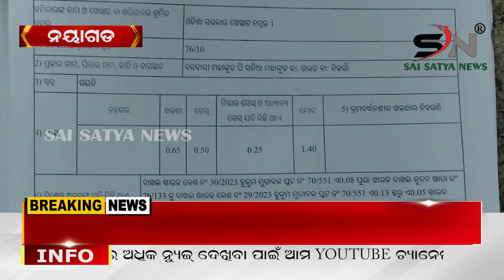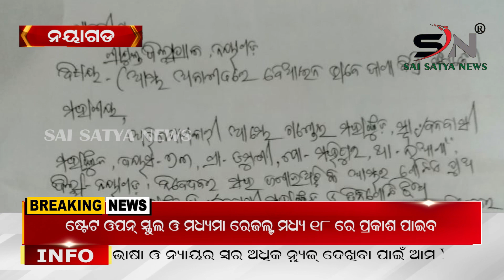ବିଧବା ବୃଦ୍ଧା ଙ୍କ ୧୩ ଡିସିମିଲ ଜମି ହଡ଼ପ ମାମଲା